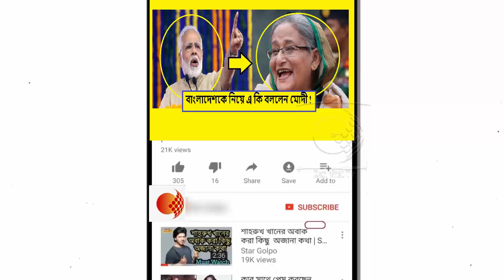এ কি নজির গড়েছে বাংলাদেশ ! কেন বিশেষজ্ঞদের বাংলাদেশ সফর করতে বললেন মোদী !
সাম্প্রদায়িক সম্প্রীতির নজির গড়েছে বাংলাদেশ। বাংলাদেশের স্বরাষ্ট্রমন্ত্রী আসাদুজ্জামান খান কামালের সঙ্গে বৈঠকে হাসিনা সরকারের ভূয়সী প্রশংসা করলেন ভারতের প্রধানমন্ত্রী নরেন্দ্র মোদি। বৃহস্পতিবার দিল্লিতে নিজের বাসভবনে আসাদুজ্জামান খানের সঙ্গে বৈঠক করেন মোদি। বৈঠকে বাংলাদেশের প্রধানমন্ত্রী শেখ হাসিনা সন্ত্রাসবাদ ও ধর্মীয় উগ্রবাদের বিরুদ্ধে যে ‘জিরো টলারেন্স’ নীতি নিয়েছেন তার প্রশংসা করেন তিনি। বিভিন্ন ধর্মের মানুষের মধ্যে সাম্প্রদায়িক সম্প্রীতি বজায় রাখার জন্য বাংলাদেশ সারা বিশ্বের কাছে রোল মডেল হিসেবে গড়ে উঠছে বলেও উল্লেখ করেন।

১৬ জনের প্রতিনিধি দল নিয়ে তিনদিনের ভারত সফরে এসেছেন বাংলাদেশের স্বরাষ্ট্রমন্ত্রী আসাদুজ্জামান খান। ১৭তম লোকসভা নির্বাচনে বিপুল ভোটে জয়ী হওয়ার জন্য মোদিকে অভিনন্দনও জানান। তখনই সাম্প্রদায়িক সম্প্রীতি বজায় রাখার ক্ষেত্রে বাংলাদেশের ভূমিকার কথা বিশেষভাবে উল্লেখ করেন নরেন্দ্র মোদি। বলেন, ‘বাংলাদেশের মানুষ কীভাবে মিলেমিশে ধর্মীয় সম্প্রীতির সঙ্গে বাস করছে তা চাক্ষুষ করতে বিশেষজ্ঞদের বাংলাদেশ সফর করা উচিত।’

বৈঠকে বঙ্গবন্ধু শেখ মুজিবুর রহমানের জন্মশতবার্ষিকী উদযাপনে বাংলাদেশ সরকারের কর্মসূচিতে অংশগ্রহণ করার আগ্রহ প্রকাশ করেন মোদি। পাশাপাশি টানা তিনবারের জন্য প্রধানমন্ত্রী হওয়ায় শেখ হাসিনাকে অভিনন্দন জানান। বাংলাদেশের মাটিতে সন্ত্রাসবাদী কাজকর্ম বন্ধ করতে হাসিনা সরকার যে নীতি নিয়েছে তারও প্রশংসা করেছেন প্রধানমন্ত্রী। সূত্রের খবর, দু’দেশের মধ্যে মাদক-সহ সমস্ত চোরাচালান বন্ধের বিষয় নিয়ে কথা হয়েছে নরেন্দ্র মোদি ও আসাদুজ্জামান খান কামালের মধ্যে।

রোহিঙ্গা ইস্যুতে ভারতের সাহায্য চেয়েছেন বাংলাদেশের স্বরাষ্ট্রমন্ত্রী। এপ্রসঙ্গে মোদি বলেন, ‘রোহিঙ্গা সমস্যা নিয়ে ইতিমধ্যেই মায়ানমার সরকারের সঙ্গে কথা বলছে ভারত। সমস্যার সমাধান না হওয়া পর্যন্ত এই বিষয় নিয়ে মায়ানমারের সঙ্গে আলোচনা চলবে।’